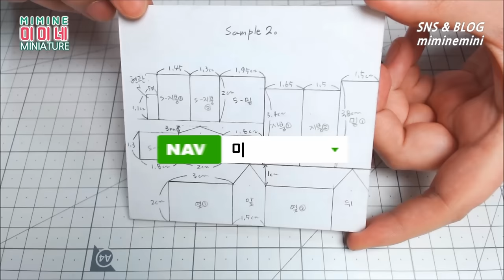[ENG]미니어쳐 "나만의 집" 만들기 Miniature - House /미미네미니어쳐 ミミネミニチュア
안녕하세요! 미미네예요^^
오늘은 하드보드지로 미니어쳐 집을 만들었어요
도안을 두개 그려서 두가지버젼으로 만들었답니다!
이쁜거 고르셔서 원하는 집을 꾸며보세요^^
영상 재미있게 봐주시구 더 많은 것들을 공유하시려면
블로그나 인스타, 페북 으로 놀러오세요!!

미미네 미니어쳐 - Handmade miniature "mimine"
클레이와 종이, 재활용품등을 이용해서 미니어쳐를 만들어요
만든 미니어쳐로요리도 한답니다 ㅋㅋㅋ
2~3일간격 업로드!